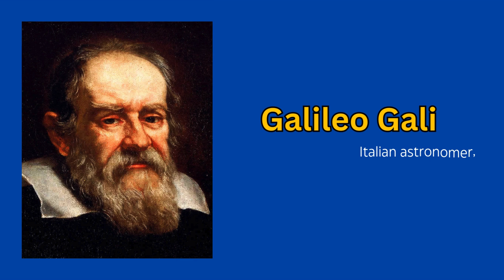Top 10 Greatest Scientists in the World of 2025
I declare that all slideshows belong to me. Photos are all taken from Google Image search and using the advanced image search option. We do not mean to victimize anybody emotionally.